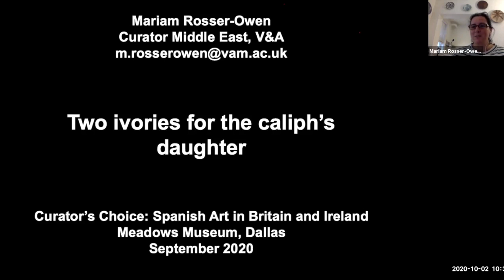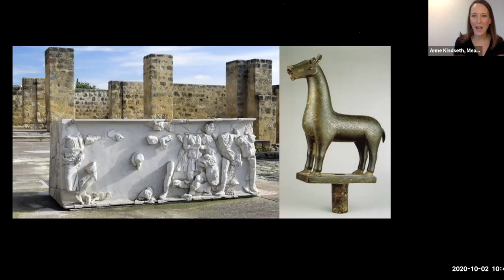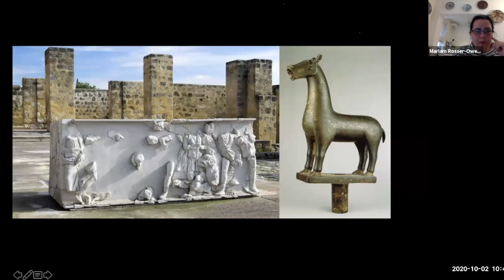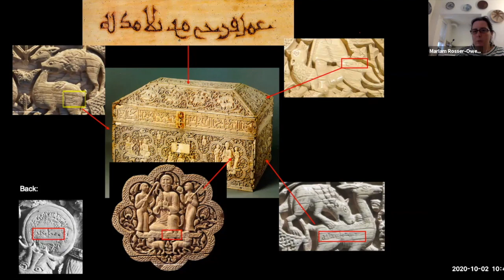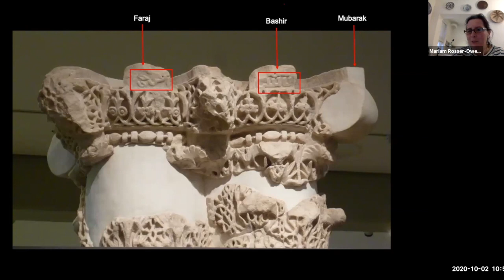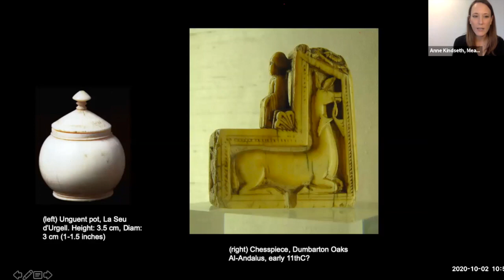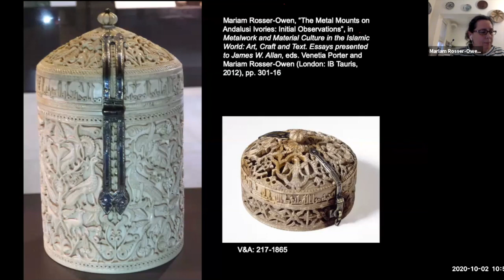Curator's Choice: Q&A Session with Dr. Mariam Rosser Owen, Victoria and Albert Museum - 10/2/2020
In the Luis Martin Lecture Series in the Humanities titled Curator's Choice,  celebrated curators, fellows, and museum directors from across Britain and Ireland share insight about works of art from Spain from their collections.

In this video, Dr. Mariam Rosser-Owen, the Curator responsible for the Arab World collections at the Victoria and Albert Museum in London, answers questions about her lecture "Two Ivories for the Caliph’s Daughter"(found

Captions autogenerated.